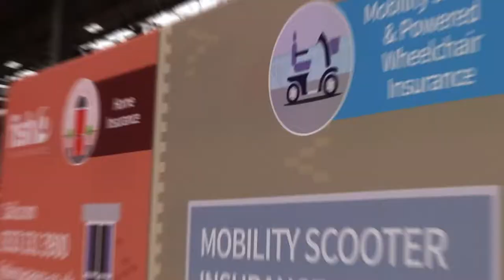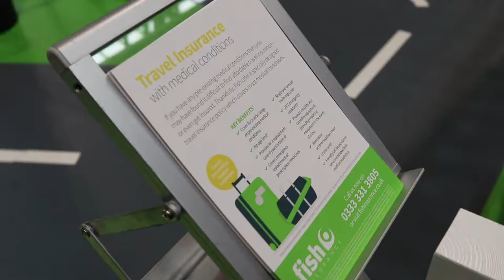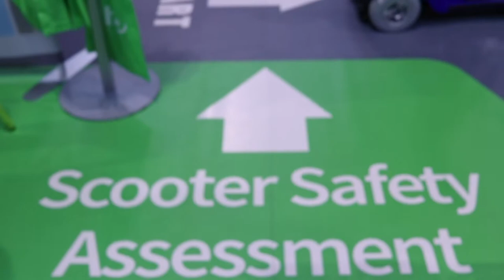Fish Insurance - showcasing the Fish test track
A short video shot at the Naidex 2018 event in Birmingham, showcasing the new Fish Insurance mobility scooter test track.